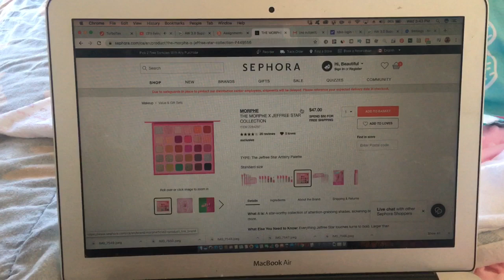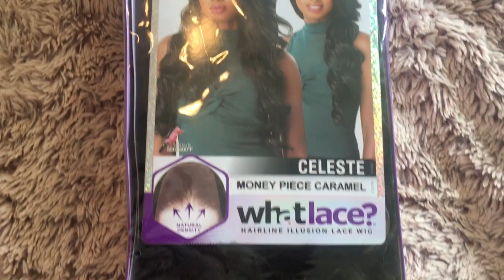5 GIRLY things to do in quarantine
Hey Boos♡
Here are 5 girly things to do durin quarantine!

Stay Safe♡

🛍 poshmark @Hefsboutiqueusa

Uber Eats Sign Up Code♡
stephenied21ue